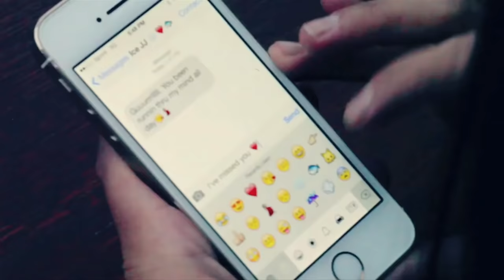On the Floor (Alternate version)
thought id put up this alternate version of On the Floor, hope you like it